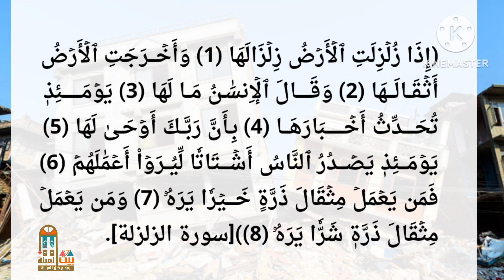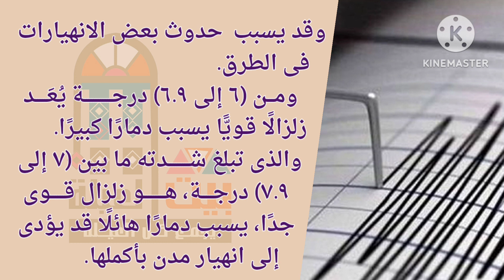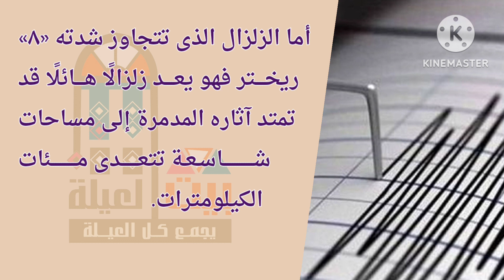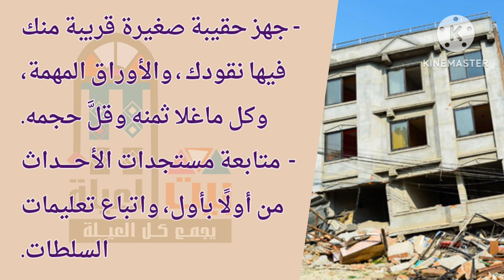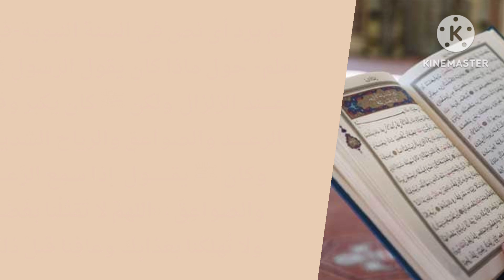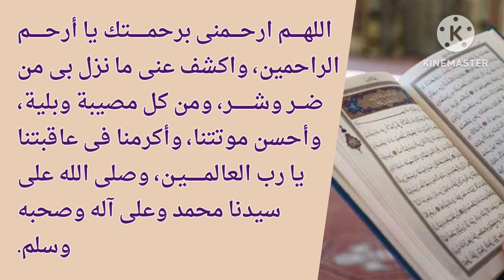الزلازل.. ظاهرة طبيعية أم رسائل ربانية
لينك التيك توك
بيت العيلة يجمع كل العيلة
العلامات
العلامات